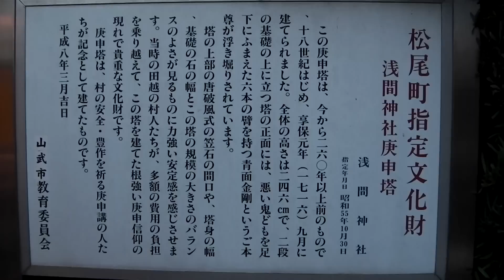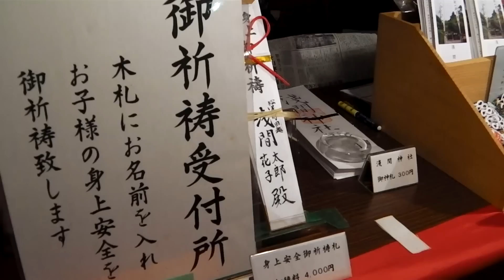田越浅間神社例大祭（千葉県山武市松尾町田越）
田越浅間神社例大祭（浅間様）
千葉県山武市松尾町田越

田越浅間神社（浅間様）は「木花咲耶姫命（このはなさくやひめのみこと）」を祭神としています。安産子育ての神様であり、特に初産（出産後初めての参拝）では「あかちゃんが無事に誕生したことを神様に報告し、これからすくすくと健康に成長できますようにと」祈願します。本殿で御祈祷し御礼をいただいて神棚に奉納してください。

田越浅間神社のお参りでは参拝記念に団扇をもとめて、ご親族やご近所の方々に、元気に育っている赤ちゃんの「初山詣」を報告する習慣があります。

子どもたちが7歳になるまでは、毎年参拝し元気であることを祈願してください。